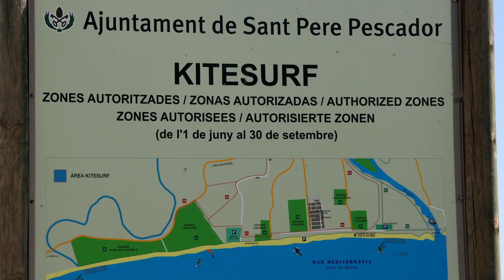SCHNELLE Luft über heißen STRÄNDEN und weißen WASSERN - KITEN-WINDSURFEN-BODYBOARDEN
Ich liebe die 4 Elemente FEUER, WASSER, WIND und ERDE, wobei mir "Erde" am liebsten in Form von alpinen GEGIRGEN oder weiten MEERESSTRÄNDEN begegnet. Dort, wo WIND auf weite Sandstrände und schöne MEERESBUCHTEN trifft, dort treibe ich zeitlebens am liebsten WIND- und WASSER$SPORT